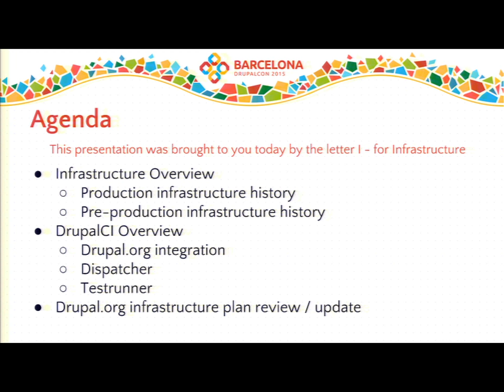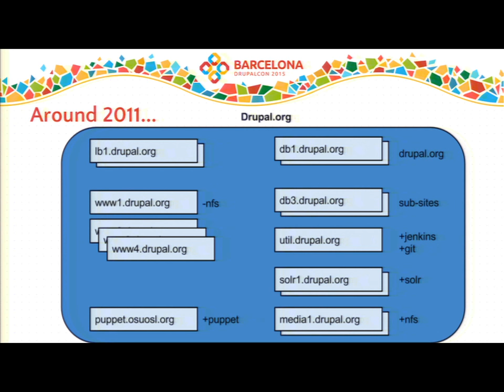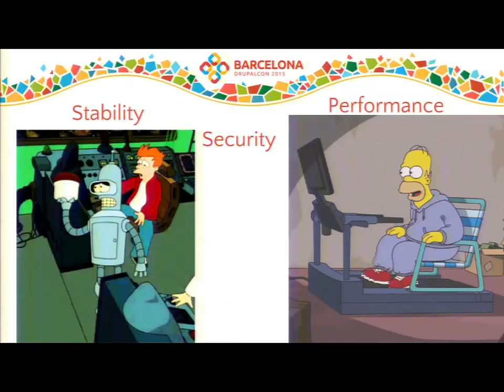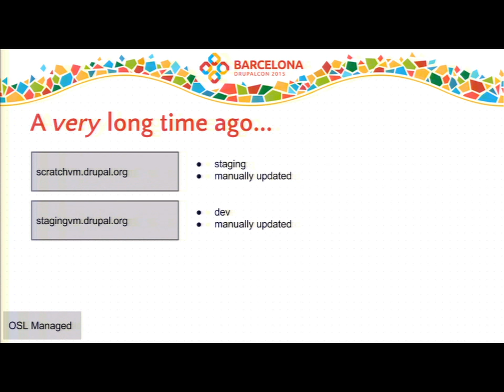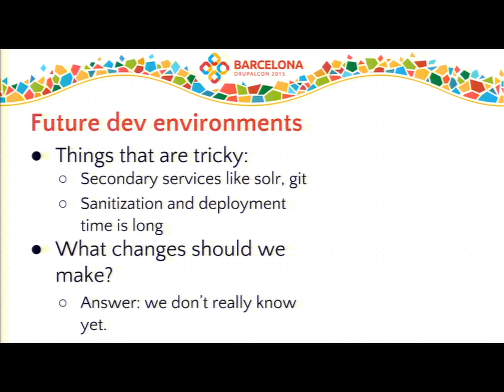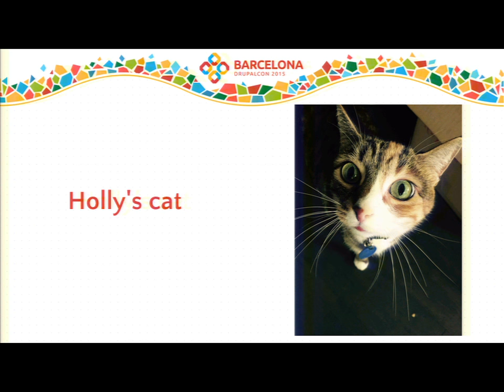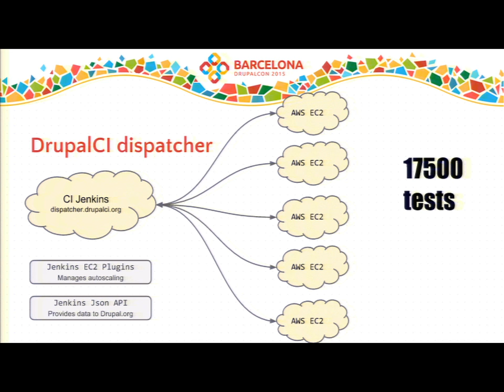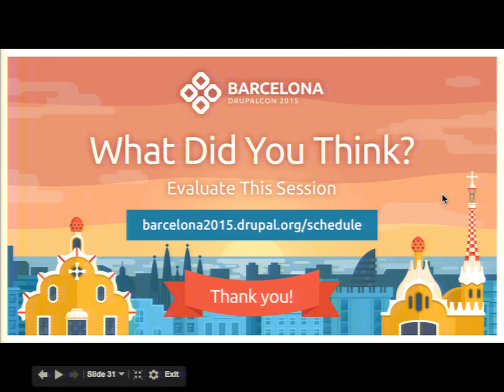DrupalCon Barcelona 2015: Drupal.org Infrastructure Panel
A traditional meeting for the Drupal.org Infrastructure team volunteers. This time we'll structure it in a form of a panel. Members of the Drupal Association infrastructure team and community volunteers will walk attendees through the most recent changes to Drupal.org infrastructure, as well as challenges we are facing. This will be followed by questions and discussion with the audience.

Come to find out what the oldest Drupal website runs on. Bring your devops and sysops knowledge and give the team tips and advices.

If anyone from the Infrastructure team wants to participate remotely, contact basic, and we'll make sure to set up a video call for this session.